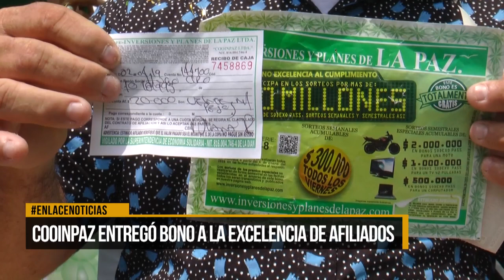COOINPAZ entregó bono a la excelencia de afiliados